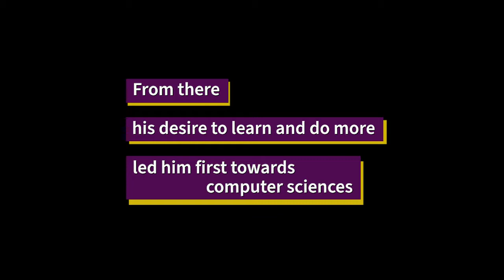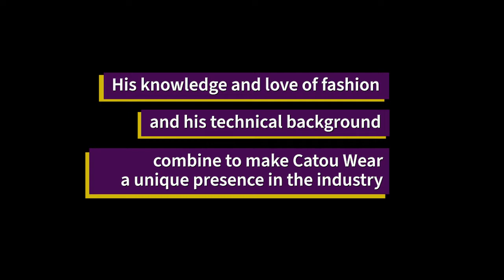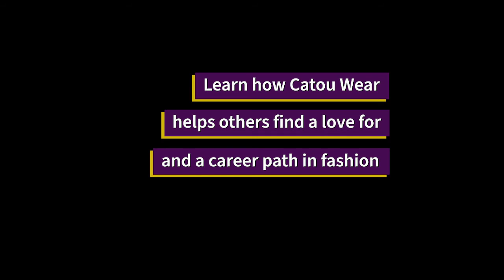Cut & Mix with DJ Audioprism: Berny Martin, Catou Fashion House (Episode Trailer)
OR stream it on e360tv or NeTV on Roku, Apple TV, Amazon Fire TV and more!

Vanessa Hundley aka DJ Audioprism e-visits with Catou Wear's CEO and head designer Berny Martin and gets an insider look at how the coronavirus pandemic has affected the fashion industry at all levels, from current production to future considerations on the presentation and distribution of new creations. Learn about the shirt on your back - literally! Material, fashion forecasting, and landfills are just a few of the topics touched on here. A recipient of a 2009 United Nations award for his work on spreading education and technical skill related to his field, Berny has much to share with us on being or becoming responsible consumers of fashion.

to view more of Berny's designs or to contact him directly!

**Follow me (DJ Audioprism) on social media @djaudioprism , for an in depth and ever changing collection of my various endeavors, including articles on entertainment and life in the NSAEN magazine